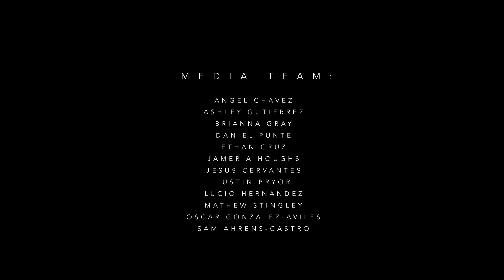MODOCMEDIA - Hype Video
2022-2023